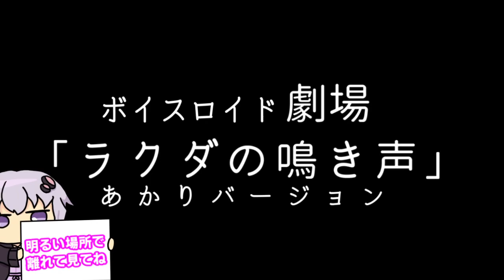【ゆかり先生劇場】ショートコント『ラクダの鳴き声 あかりver』（VOICEROID劇場）